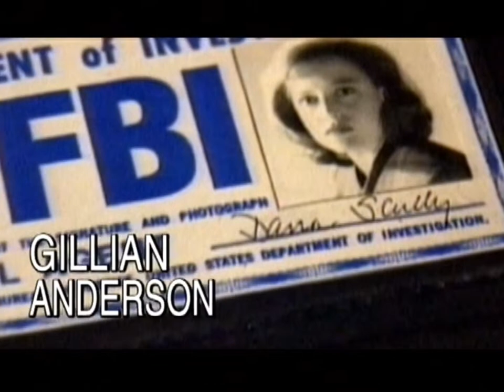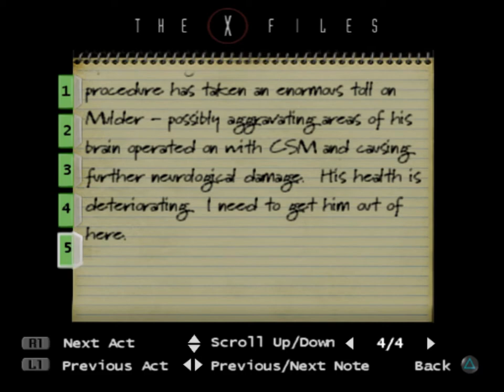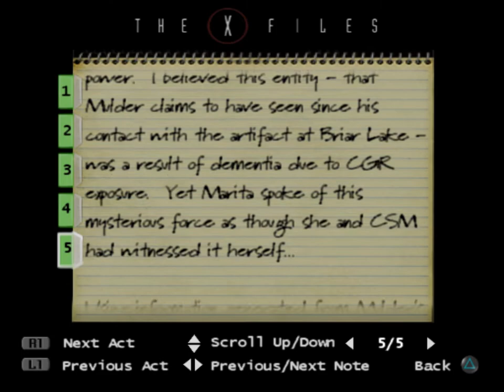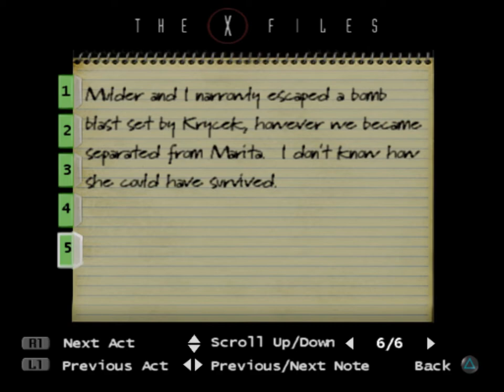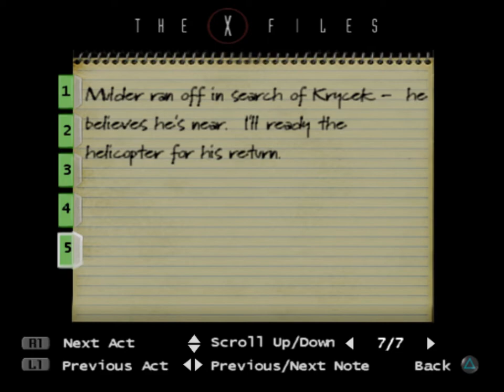Let's cheat in The X-Files: Resist of Serve! Scully - Ep. 3 Act 5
You're in high heels ankle-deep in Siberian snow and you need to fill a bucket with something heavy.
Do you a) scoop some snow with the bucket or b) solve a puzzle that barely makes any sense.